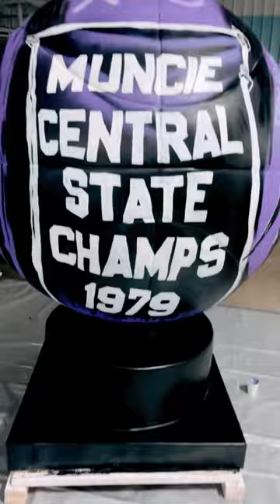Thanks to the NBA Indiana Pacers & The Indy Arts Council for making this NYE special! 🥂publicart